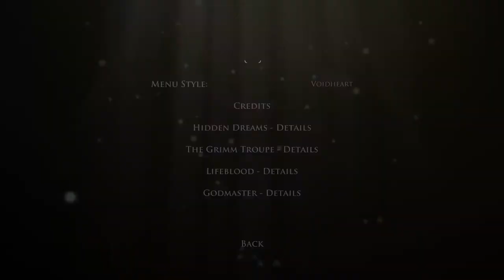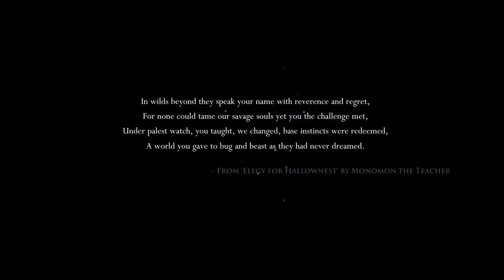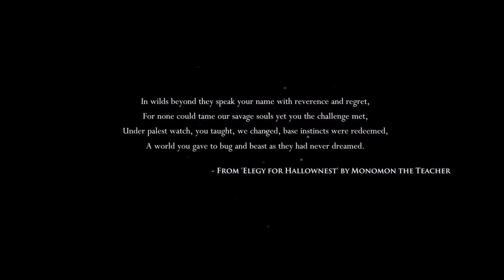Hollow Knight - (First Playthrough) Ep 1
Come join us for more adventures!